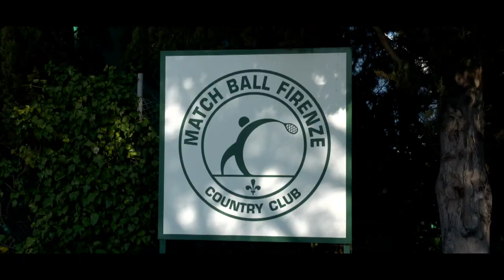HandballMania [31^ puntata] - 3 maggio 2023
È online la nuova puntata di HandballMania, il magazine dedicato alla pallamano italiana! Ospite in collegamento: il tecnico della Nazionale femminile, Giuseppe Tedesco.